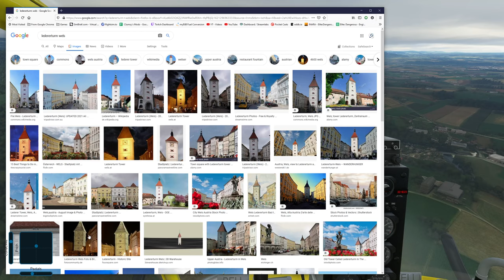NeoFly - Tourist Photo Session in Wels, Austria - Microsoft Flight Simulator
NeoFly is the absolute best economy app when it comes to helicopter missions, with custom destinations and not just airport to airport routes. Let's give it a go, and you guys let me know if you want to see more videos like this.

💻 PC specs:
Broadband speed - 1gbps

🎮 Flight sim peripherals:
- CH Eclipse Yoke
- Thrustmaster T.Flight Hotas 4